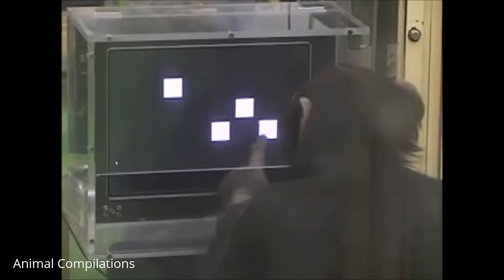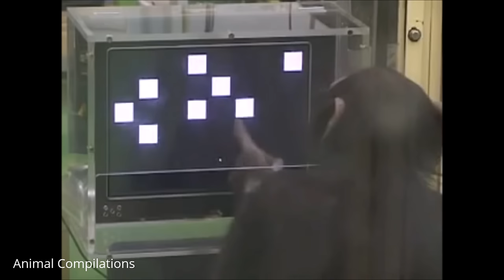Cuddly Baby Chimpanzees - Cutest Compilation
Chimpanzees are beautiful and incredibly intelligent mammals. They are also our closet relative as we share approximately 98% of our DNA with chimpanzees.

They live in large communities of up to 150 members and are highly social creatures.

Chimpanzees are highly endangered animals. Loss of habitat and increased commercial hunt reduced the number of chimpanzee from 2 million to 300,000 individuals.

If you would like to learn more or donate to help chimpanzees, you can do so by visiting